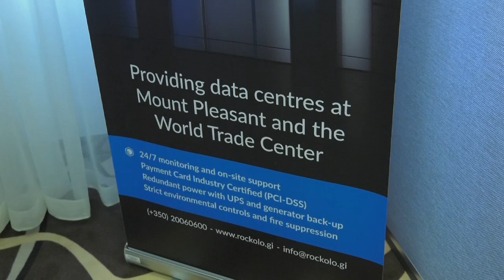Rockolo Gibtelecom - 19.09.17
Gibraltar now has it’s first locally-hosted cloud computing solution offering services such as servers, data backup, storage, databases and disaster recovery to the online business community.

Gibtelecom’s subsidiary Rockolo launched their cloud product which should see reduced hardware, software and running costs as well as speed and flexibility.